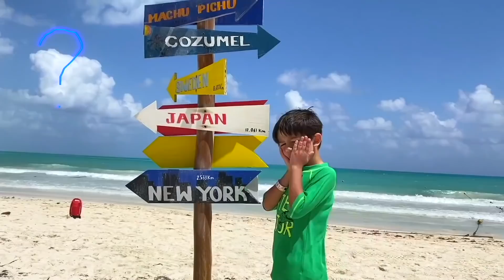Get Matt and his trip to the lost island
It's a funny story for kids. Matt and Luca are going on a new journey to the island. Kids see a big boat on the beach and decide to go to trip. They find a lost island.